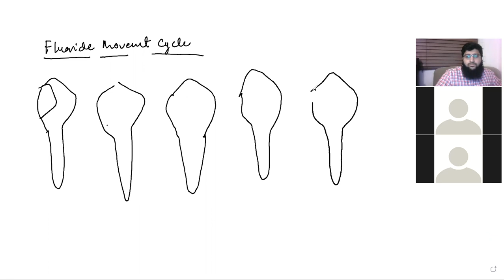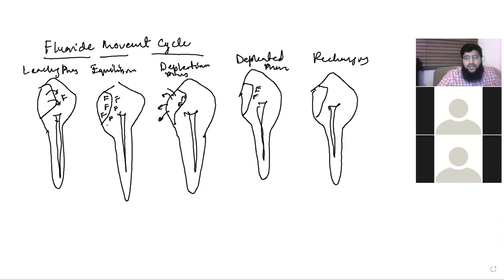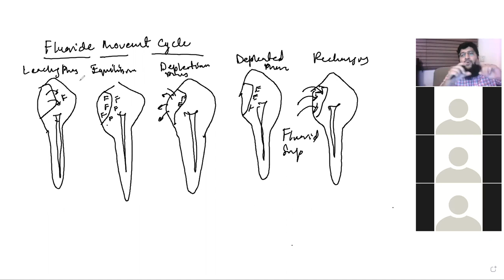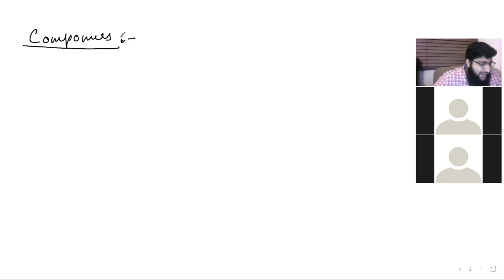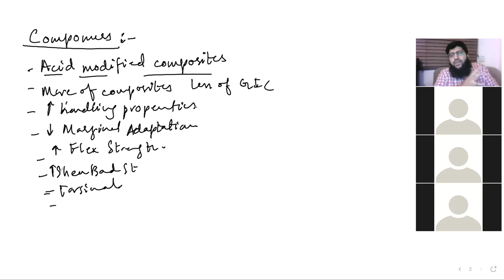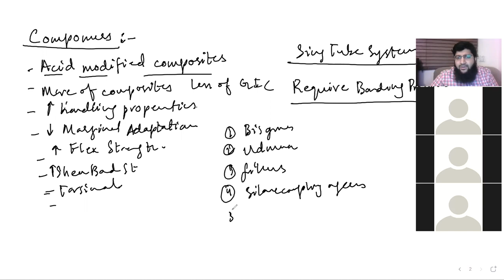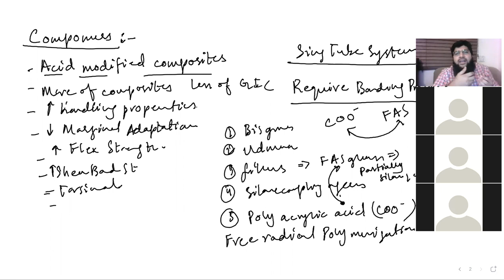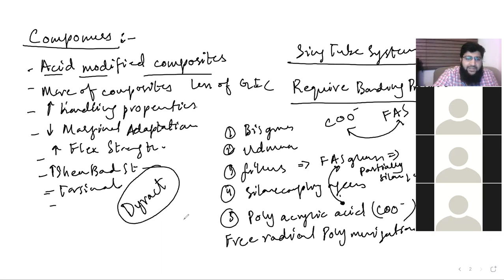Fluoride releasing materials 4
All about glass ionomer cements , resin modified glass ionomer cements , giomers and compomers.